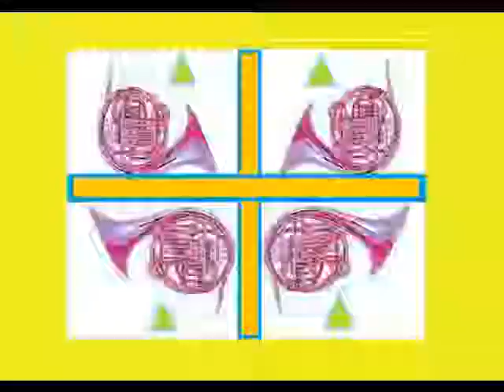Horn Quartet #18-"SINCE JESUS CAME INTO MY HEART" arr. James K. Taylor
This is a public domain  hymn (SINCE JESUS CAME INTO MY HEART) by Gabriel. I have arranged it for HORN QUARTET using the FINALE music software, and the audio horn tone is actually produced by the FINALE program. I am on a quest to arrange fifty old hymns as horn quartets. The sheet music for these horn quartets will be for sale at sheet music plus.com. Please enjoy.